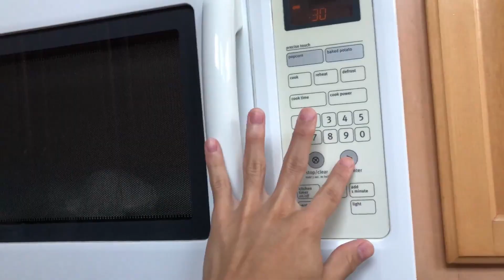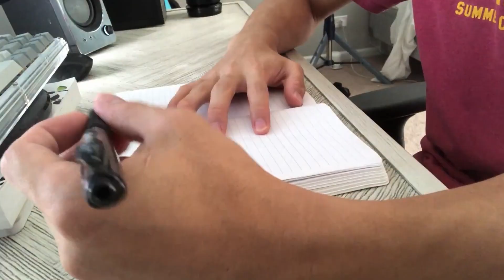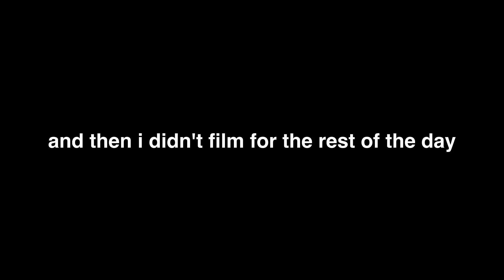Life Docs - I Stay At Home All Day (almost) Everyday